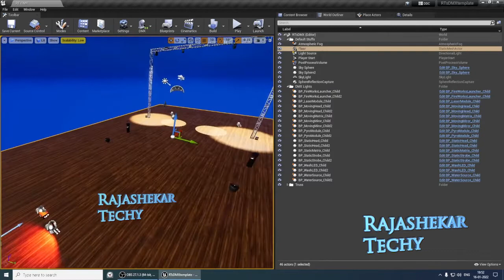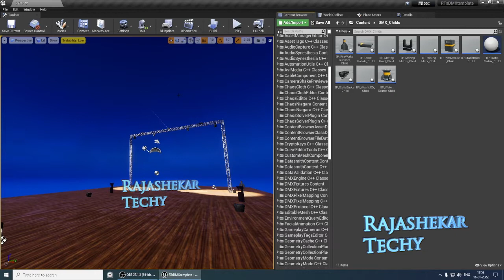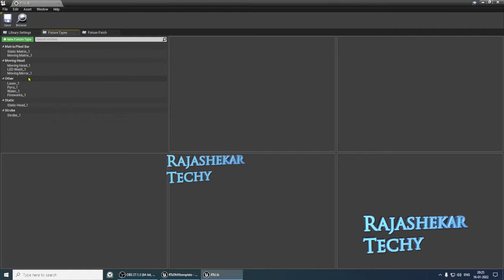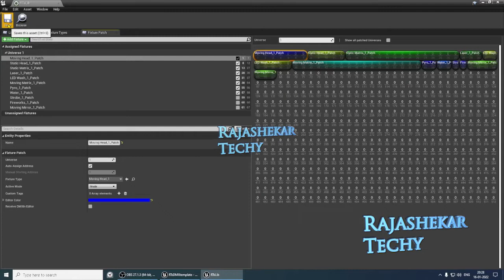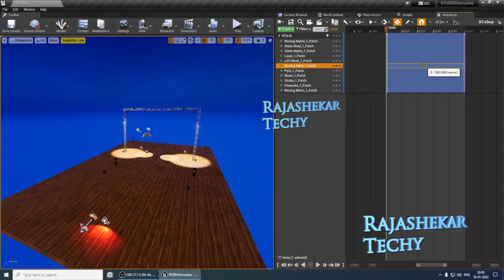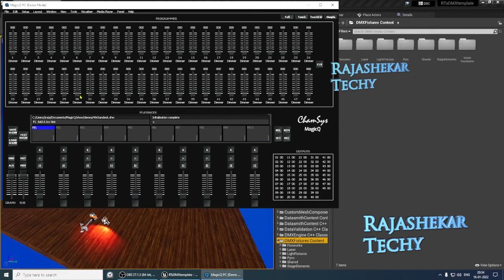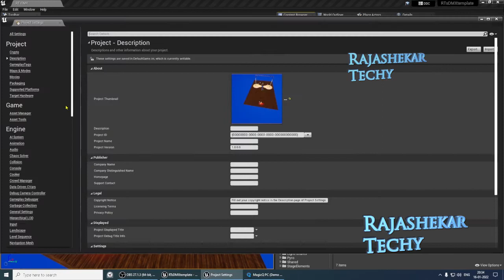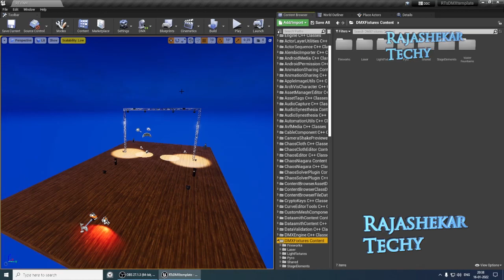UE 4.27 DMX Template Complete | For Level Sequencer Only | Pre-loaded Function & Patched Lights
Im giving you a Complete DMX Template Project file to Practice and explore use this only with Unreal Engine and not for Chamsys. For Chamsys and UE I will prep and give you all a separate template. Unreal Engine Version 4.27

This was an old template and no longer available please use link below to explore latest templates,